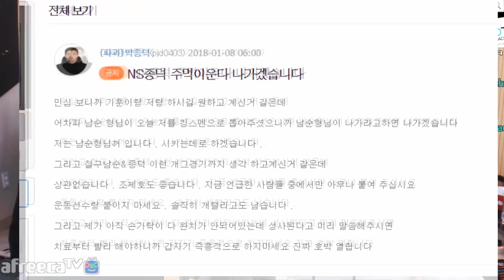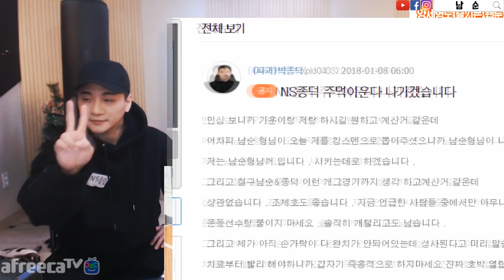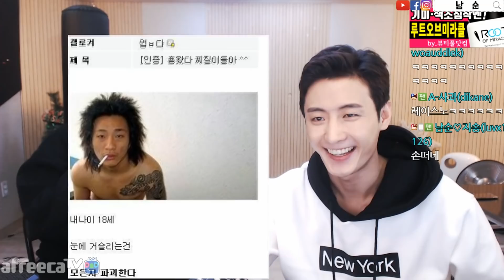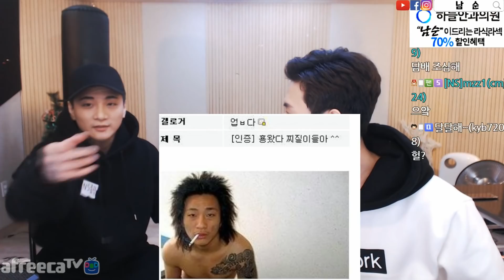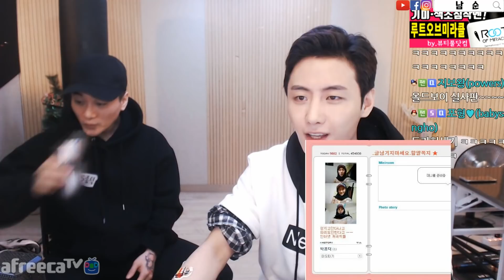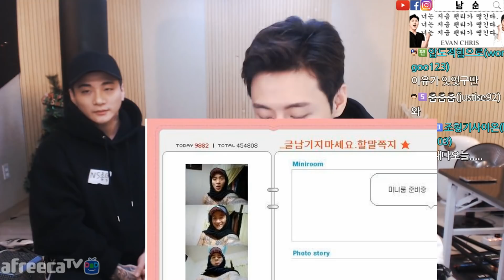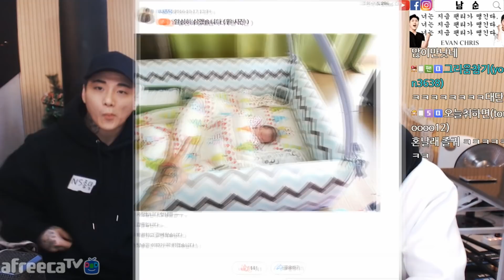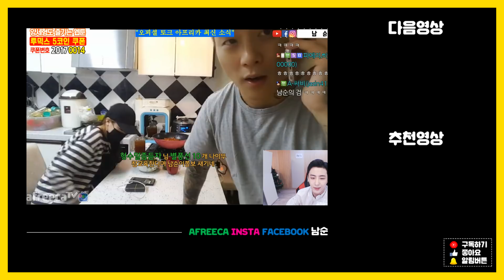형들 나 오늘..파괴의신 박종덕 만났어..